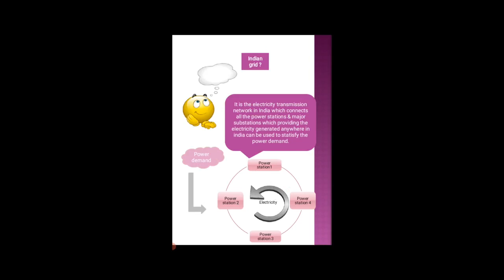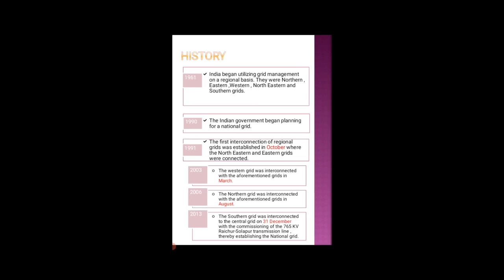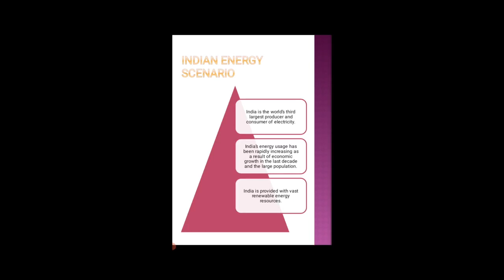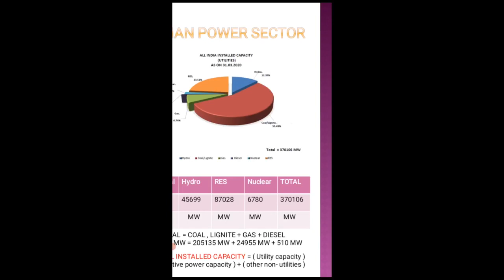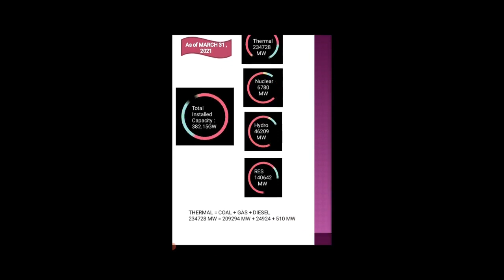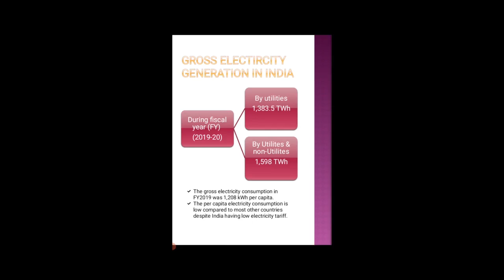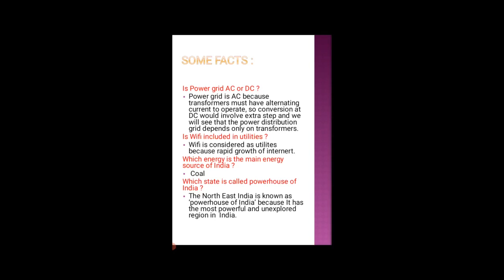POWER SCENARIO IN INDIAN GRID | EASY ELECTRICAL ENGINEERING | தமிழில்